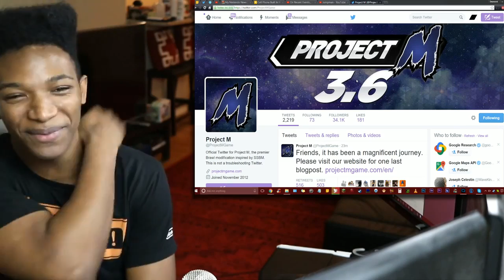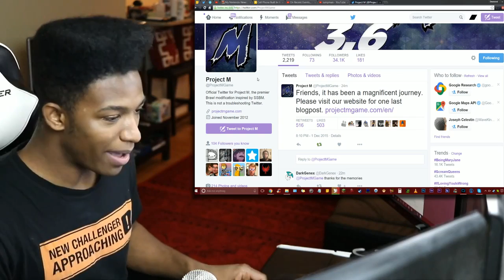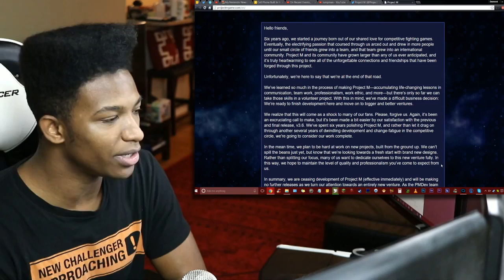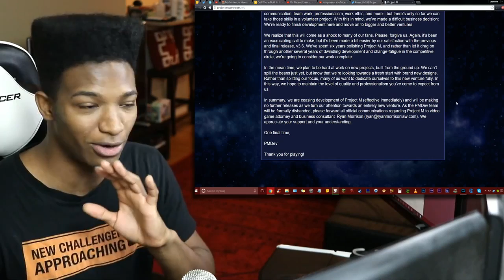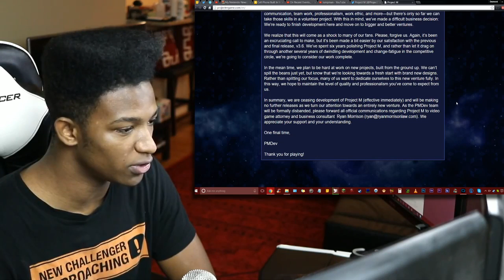Project M is Officially Shutting Down.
Original Upload Date: December 1st, 2015
Original Description: The dev team is moving onward and leaving PM behind. Whatever the reason is for this move, it doesn't change the amazing memories we've all had with this amazing project. Kudos to the dev team, and farewell PM.